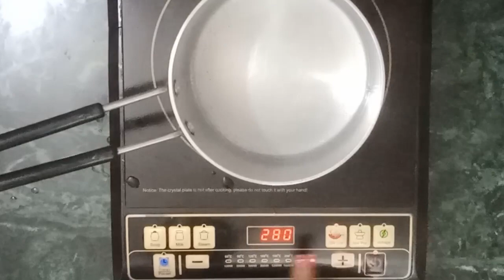इंडक्शन को इस्तेमाल करने का सही तरीका और जाने क्यों आती है ERROR/how to use induction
1- इंडक्शन को इस्तेमाल करने का सही तरीका और जाने क्यों आती है ...निचे दिए लिंक पर क्लिक करे और देखे